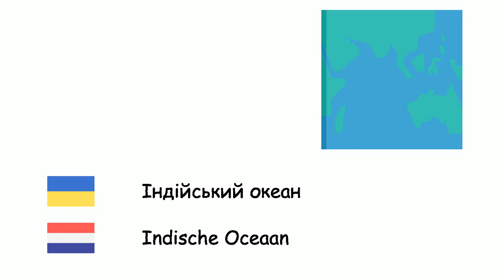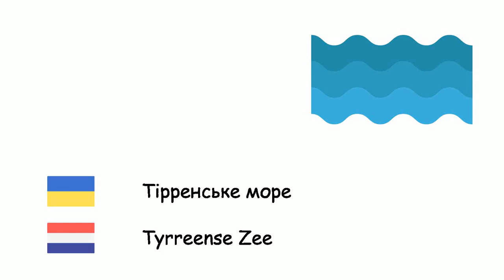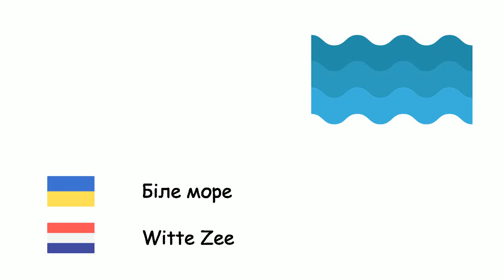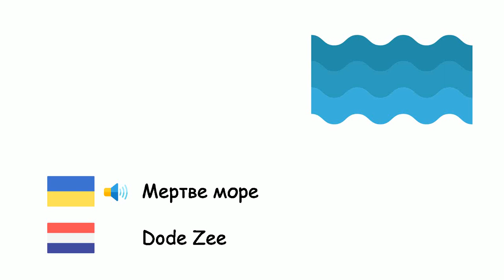Океани та моря (Нідерландська мова) (uk-nl)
Fone TV
uk-nl-31
Oceanen en zeeën (Nederlands)
Атлантичний океан - Atlantische Oceaan
Тихий океан - Grote Oceaan
Індійський океан - Indische Oceaan
Північний Льодовитий океан - Noordelijke IJszee
Південний океан - Zuidelijke Oceaan
Адріатичне море - Adriatische Zee
Егейське море - Egeïsche Zee
Балтійське море - Oostzee
Чорне море - Zwarte Zee
Карибське море - Caraïbische Zee
Ла-Манш - Het Kanaal
Північне море - Noordzee
Азовське море - Zee van Azov
Тірренське море - Tyrreense Zee
Середземне море - Middellandse Zee
Червоне море - Rode Zee
Південнокитайське море - Zuid-Chinese Zee
Тасманове море - Tasmanzee
Біле море - Witte Zee
Японське море - Japanse Zee
Мексиканська затока - Golf van Mexico
Перська затока - Perzische Golf
Жовте море - Gele Zee
Мертве море - Dode Zee
Каспійське море - Kaspische Zee
Аральське море - Aralmeer
Охотське море - Zee van Ochotsk